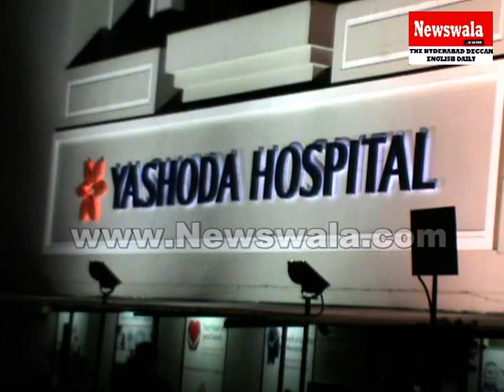Mohammed Abrar, resident of Shakargunj attacked -- in serious condition admitted in Yashoda Hospital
Mohammed Abrar, resident of Shakargunj attacked -- in serious condition admitted in Yashoda Hospital. Rayees Azam